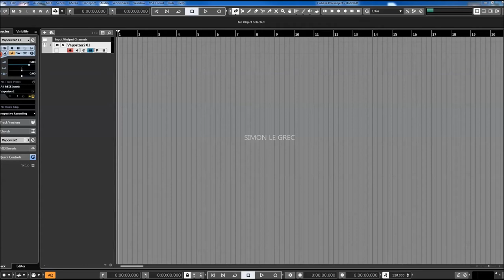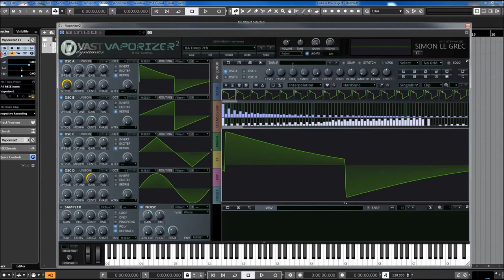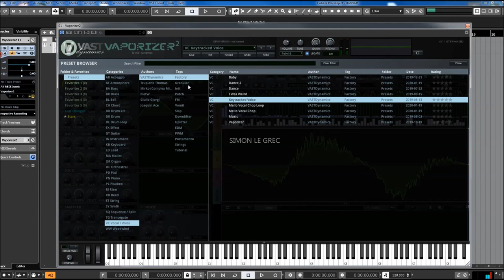VAST Dynamics | Vaporizer 2 | Presets preview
Vaporizer2 is our flagship hybrid wavetable additive / subtractive VST / AU / AAX synthesizer / sampler workstation. The heart of this plugin is the alias-free versatile high-performance wavetable sound engine with low system CPU resource usage.